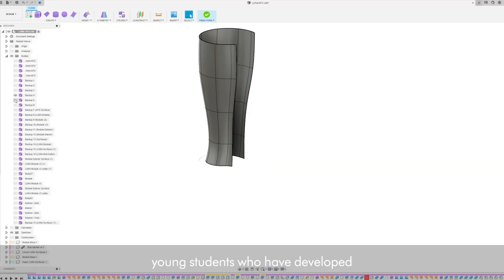James Dyson Award 2021 Global winners announced!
James Dyson has announced this year's James Dyson Award 2021 global winners.

This year’s International winner is HOPES, a biomedical device for pain-free, at-home glaucoma testing and treatment, invented by a team from National University of Singapore.

The Sustainability winner is Plastic Scanner, which is a low-cost, handheld scanner which tells you what type of plastic a product is made from, and therefore, whether it can be recycled!

And we are excited to announce a third global winner this year, REACT, as this year's Medical winner. REACT is a rapid, inflatable tamponade device which can be inserted into stab wounds to provide internal pressure to a bleeding site in stabbing incidents, controlling the bleeding faster than current methods.